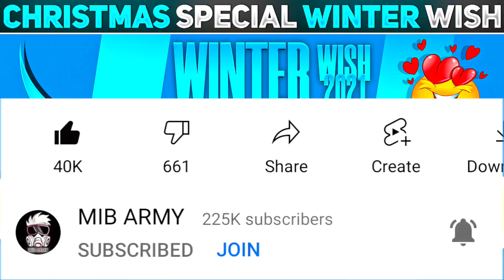Tonight 12am Update - 1000% Confirmed 🔥